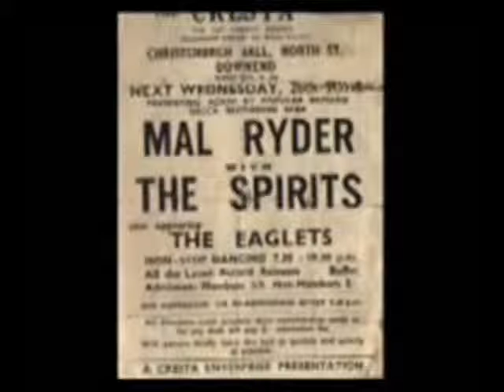4 Kontiki - The Eaglettes.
My early Instrumental band. Tunes from The Shadows & The Bristol Eagles. Here we play The Shadows classic 'Kontiki'.

The Eagles were friends & supported us before & during their success. The lead guitarist Terry Clarke taught me my first chords way back then.

We followed The Eagles path a year after them, playing at The Royal Festival Hall. They were there to support us the 2 days we were in London.

We formed at the same 'Eagle House Youth club' as them & became their successors there, & later another band 'The Eagle House 4'.

There was a hive of musicality at that club which has sadly now long gone as has the great Terry Clarke & drummer Rod Meacham. Great proud old memories!